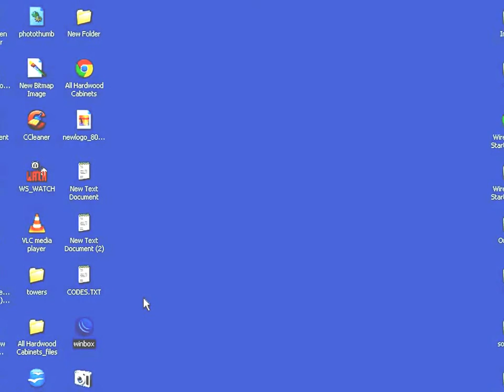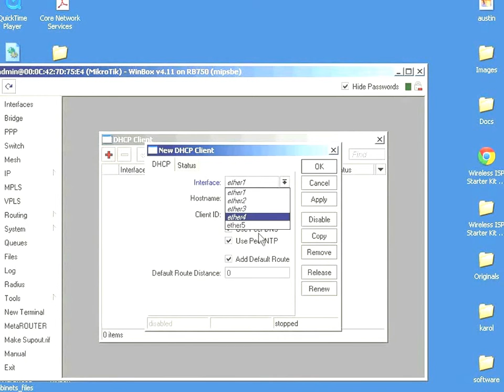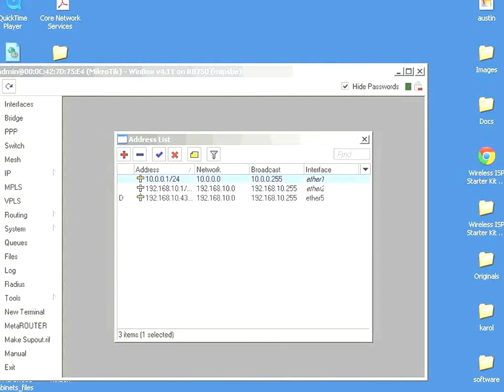How to setup mikrotik router